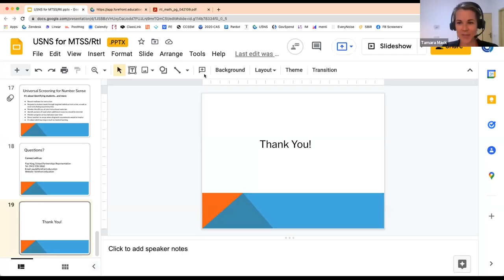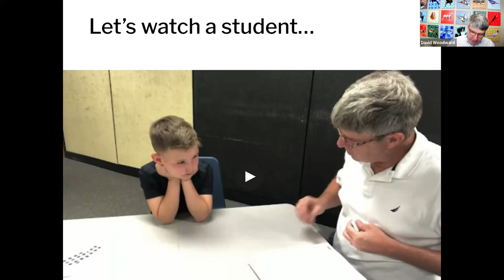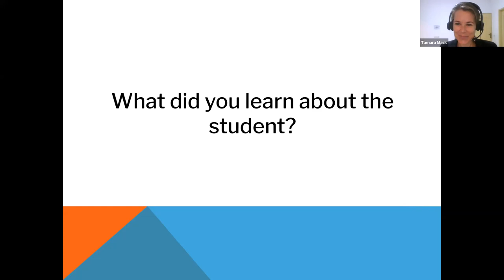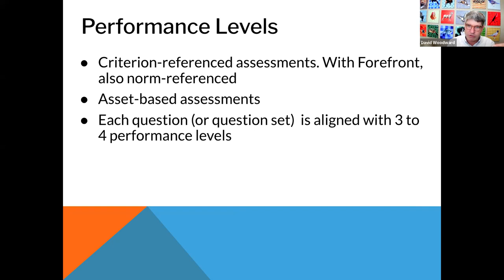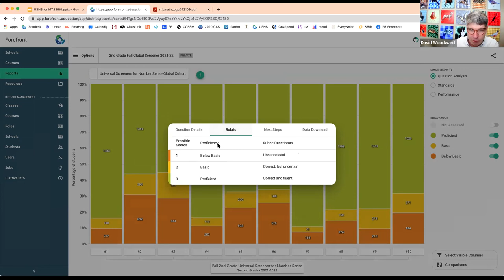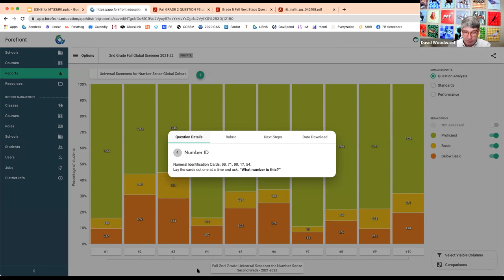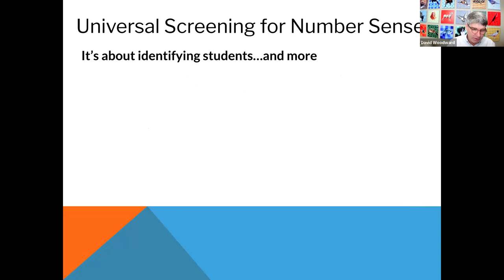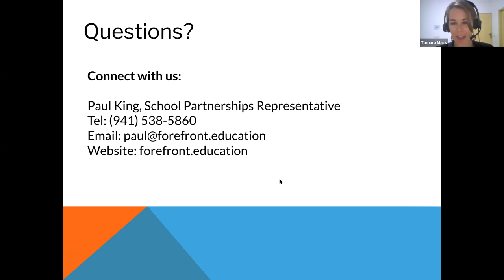Number Sense Screeners in an RtI/MTSS System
In high-functioning RtI and MTSS systems, universal screeners do much more than provide benchmarks and percentile rankings.

Learn how number sense screening can inform prompt, preventative responses to support student success in this video presentation.